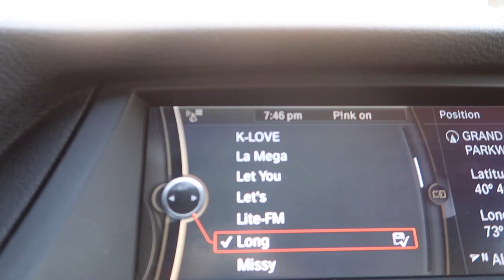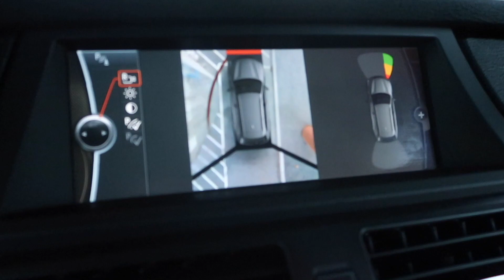Caught them talking sh!t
Hope you're liking the vlogs! Let's collab soon!